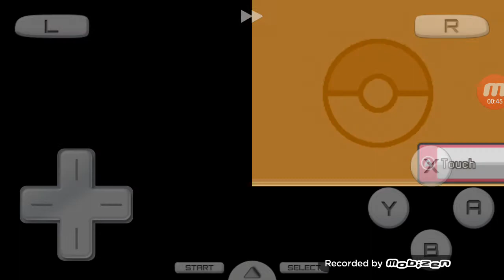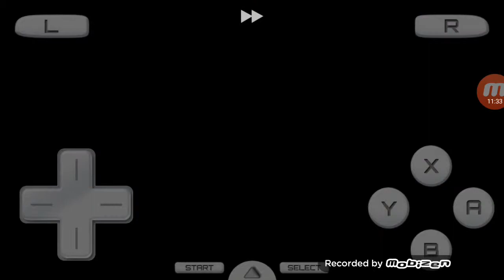We'll Play Pokemon HeartGold Version Part-1